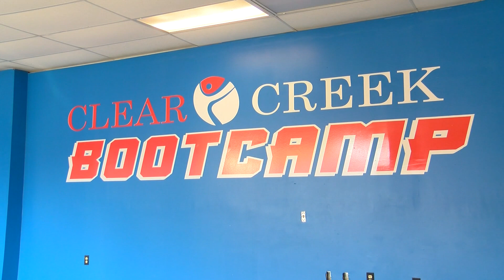Children of immigrants rounded up in Mississippi rely on strangers for food, shelter